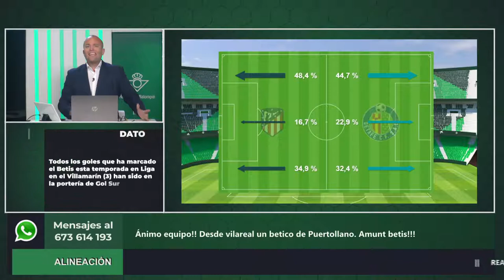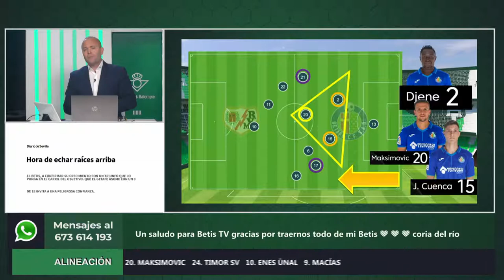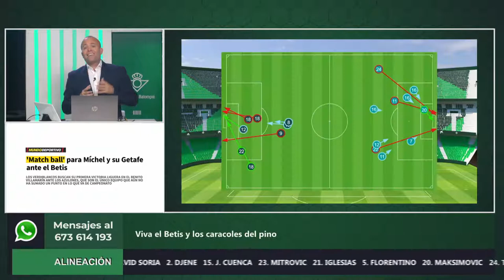📺| Informe Botello del Getafe Primera Vuelta 21 22